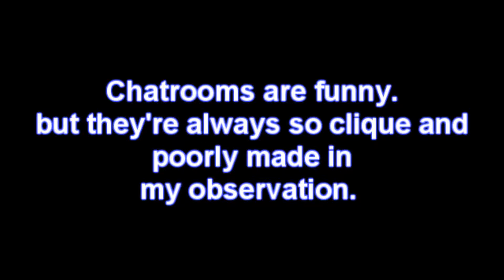//THE WEIRDEST STUFF YOU KNOW: "I'm a DC wh*re."//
I SHOULD PROBABLY BE EDITING REAL STUFF RIGHT NOW.

But, this seriously just gets on my nerves sometimes..And so..this thing was born.

EDIT: Did you catch my pet peeve in this? Well, there's several..but the one at the end bugs me the most. Where Ravens name is then Mystic_Gal instead of Mystic_Girl. Yeah if you make a chatroom..REMEMBER THE USERNAMES. People that change them all the time annoy me. Occasionally isn't too bad, but every single one?? That just bugs me. x_x

Hmm..